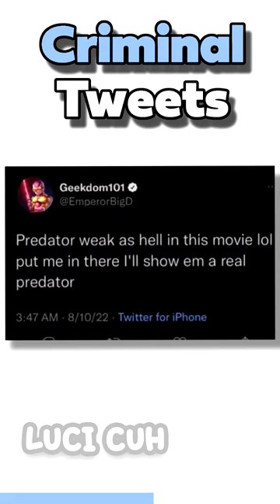Criminal Tweets Degrees 🏫🏫